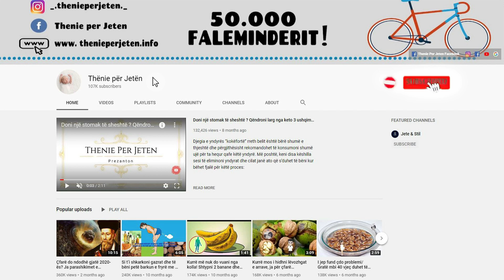Konsumoni 1 karrote cdo dit gjat veres dhe dote mrekulloheni me ate qe i ndodh trupit tuaj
Me kalimin e viteve, karrota u rendit mes ushqimeve më të shëndetshme për organizmin. Një racion me karrota të prera përmban 3.6 gramë fibër . Fibra rregullon sheqernat në gjak dhe është e dobishme për të humbur në peshë. Një racion me karrota ofron 16.9 mikrogramë të vitaminës K ose 20% të dozës së rekomanduar ditore.

Over the years, carrots were ranked among the healthiest foods for the body. One serving of chopped carrots contains 3.6 grams of fiber. Fiber regulates blood sugars and is beneficial for weight loss. One serving of carrots provides 16.9 micrograms of vitamin K or 20% of the recommended daily allowance.